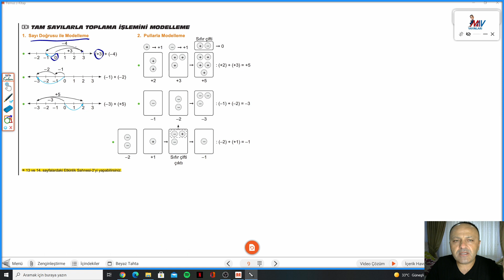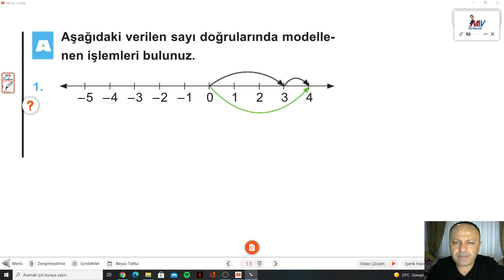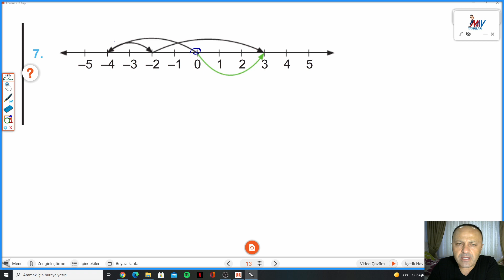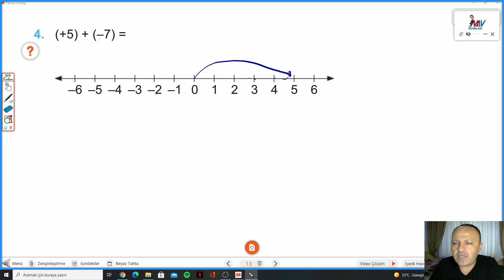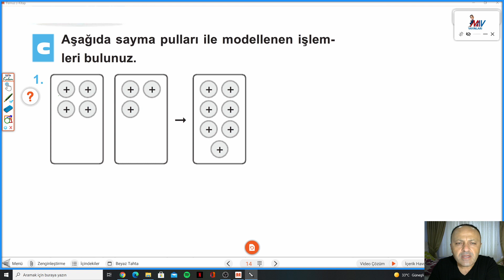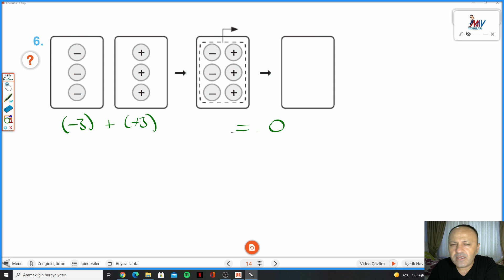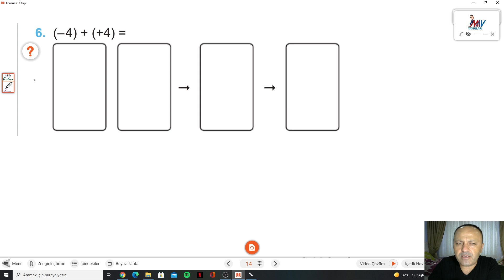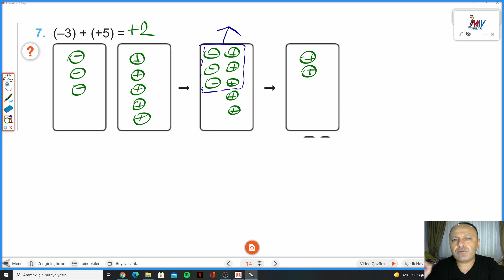7.SINIF MATEMATİK SAHNESİ S.13-14 TAM SAYILARLA TOPLAMA İŞLEMİNİ MODELLEME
7.Sınıf MATEMATİK SAHNESİ TAM SAYILARLA TOPLAMA İŞLEMİNİ MODELLEME ile devam ediyoruz.